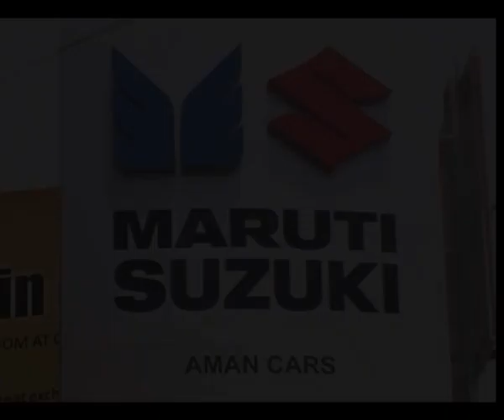Maruti Suzuki Aman Cars Pvt Ltd Showroom Launched at Chandrayangutta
Maruti Suzuki Aman Cars Pvt Ltd Showroom Launched on 29th March 2012 at Chandrayangutta X Road, Hyderabad

చంద్రాయణగుట్ట లో ప్రారంభమైన మారుతి సుజుకీ అమన్ కార్స్ ప్రవేట్ లిమిటెడ్ షోరూం

The Best of Sales, Service & Spares is Now Here:

When it comes to quality experience in driving pleasure and maintenance, ther is no better option than your favourite Maruti. Now the historical old city residents can enjoy all the comforts and benefits well within their vicinity with the introduction of AMAN CARS, Maruti Suzuki's new landmark in old city that will offer a world class experience in service, Sales and Spares.

At Aman Cars you will find the entire fleet of Maruti Cars with the best options to own and state of the art service center to keep your car in immaculate condition for years to come,